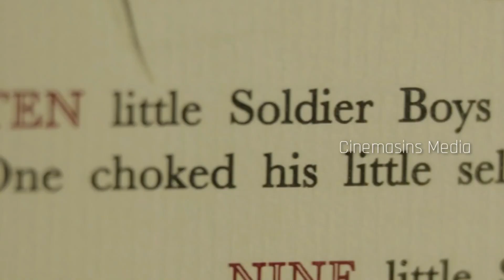5 Must Watch Mini Series | Malayalam | Top Miniseries | Mustwatch | Best series | Cinemasins Media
series link : Cinemasins Media
ഈ ഗ്രൂപ്പിൽ സിനിമയെ കുറിച്ച് മാത്രം ആയിരിക്കും സംസാരം. മസ്റ്റ്‌ വാച്ച് മൂവീസ് ആയിരിക്കും കൂടുതൽ